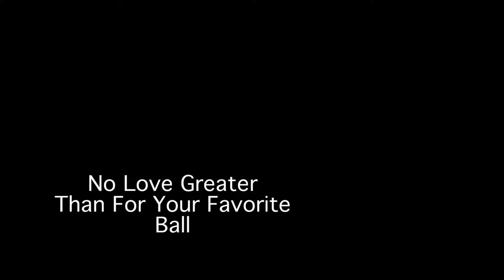Dog's Green Ball - A Love Story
This is my dog Coco, and her green ball. She is obsessed with it. I am obsessed with her, so I made this video.